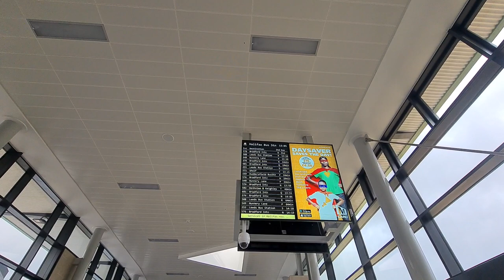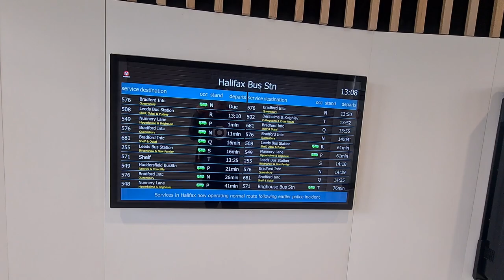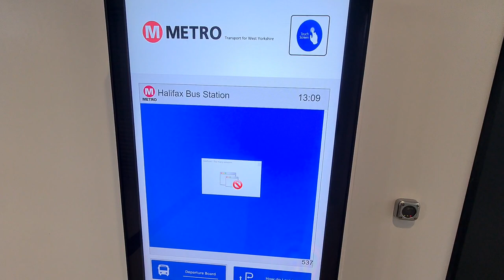HALIFAX BUS STATION VLOG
Hello Jamie here and with another video. So I decided to vlog, in the new Halifax Bus Station, dropping the camera a few times, due to security, but it's new, but bad, no inside shops like Huddersfield.

And the timetables would rather show adverts, than where the buses are going. Oh and for the whole station. The buses only go 3 places, Leeds, Bradford and Brighouse. Which is crap.

However upon research afterwards, it means going on a day out in Queensbury, Odsal and Shelf. But I plan to avoid Halifax for a while now, due to recent events here.